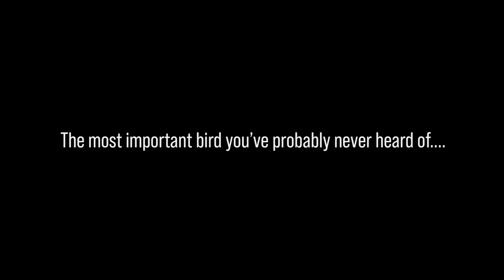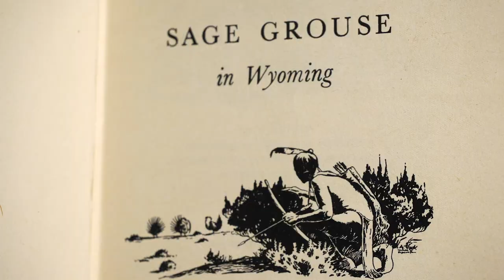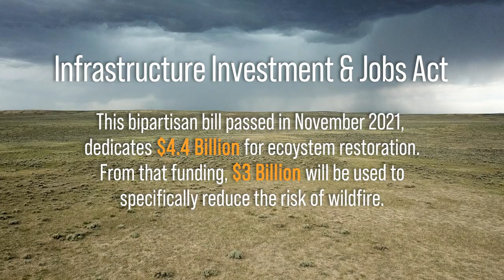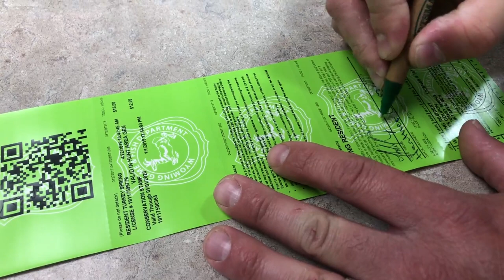Sage Grouse on Yellowstone - Get the Real Story!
This wildlife conservation story features the most important bird you've probably never heard of. Sage grouse hunting has been a fixture of American culture since the earliest pioneers settled the West. This native upland game bird is the canary in the coal mine for the sagebrush landscape it calls home. Sagebrush habitat loss due to a variety of threats could place the sage grouse on the endangered species list affecting western public lands the size of Texas! Join Wingmen Todd Helms and Ike Eastman as they explore the story of the sage grouse. This film aims to open the eyes of the American public to an issue they are likely completely unaware of, but could have a real impact on their day to day lives. Get the full story. Releasing early 2023.